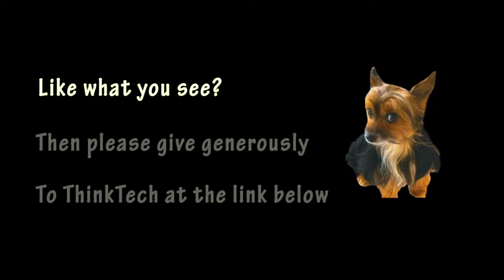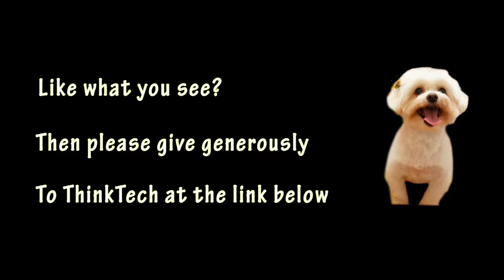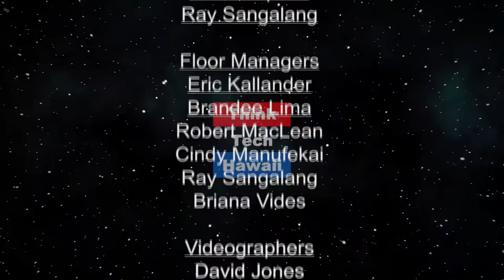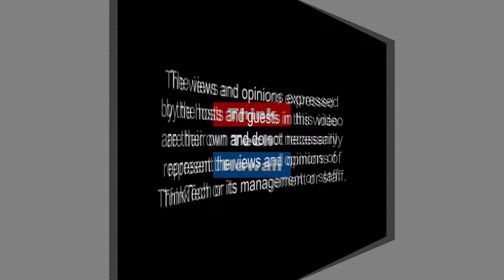Going into the Finals on Neighborhood Boards (Community Matters)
When Where and How to Vote.  Jay Fidell is joined by Shawn Hamamoto from the Neighborhood Commission Office to talk about upcoming board elections.